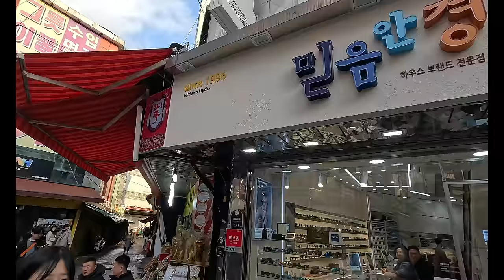남대문 시장과 명동성당까지의 흥미로운 거리 풍경/ 길거리 맛집과 성탄절 인파/ 명동 성당 미사 / Seoul,Korea / 4K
서울 중심의 남대문 시장과 명동거리는 다양한 길거리 음식과, 상점들이 활기찬 곳입니다. 명동 성당에서의 성탄절 미사까지 다양한 볼거리를 차분하게 걸어봅니다.